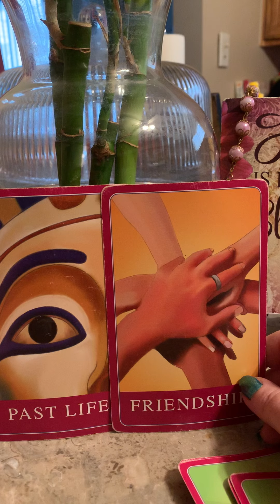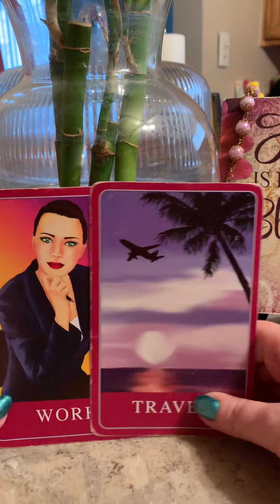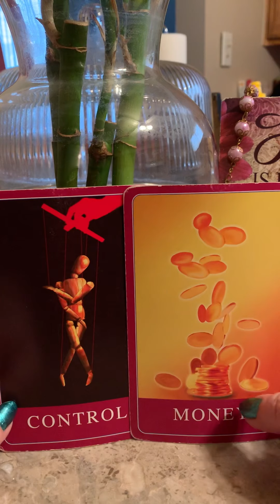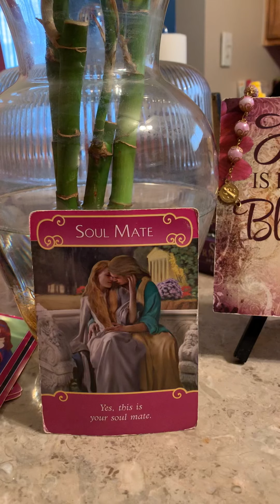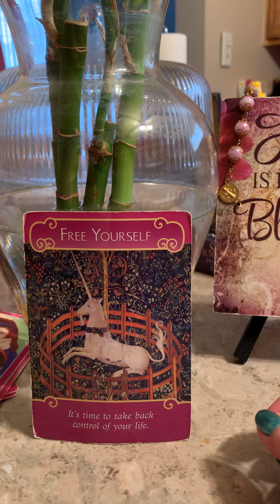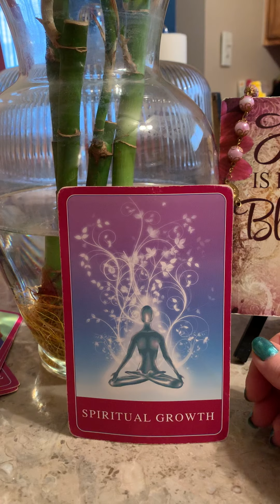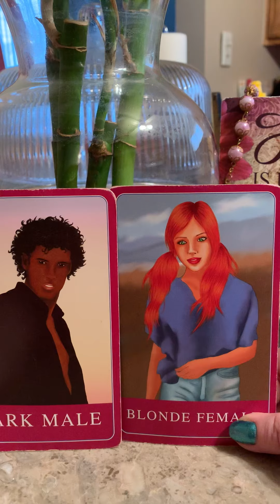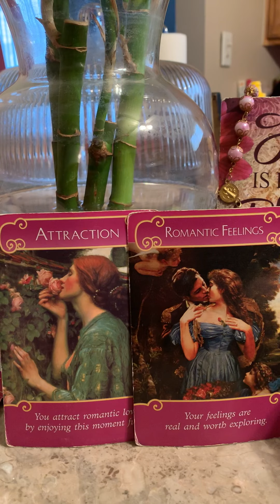Aries general March 2020